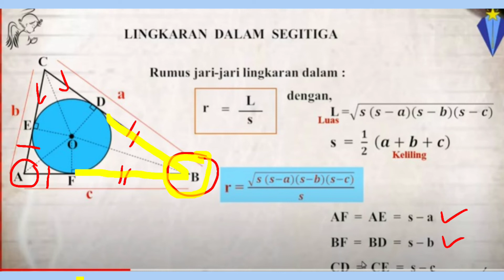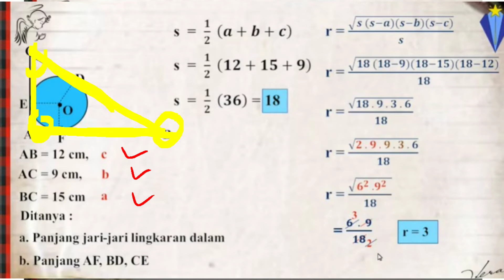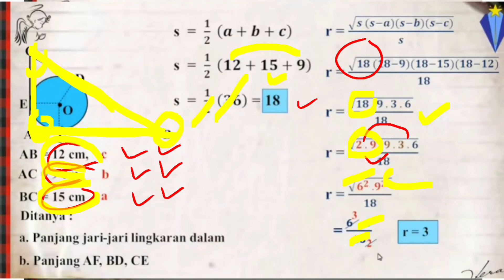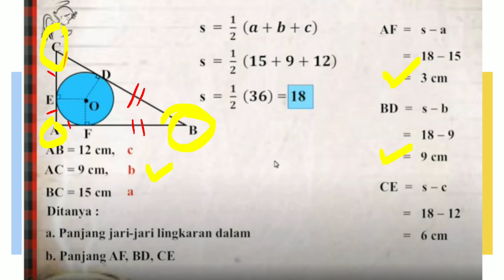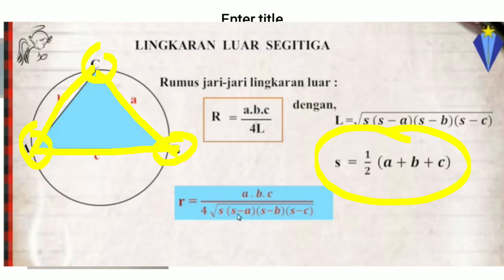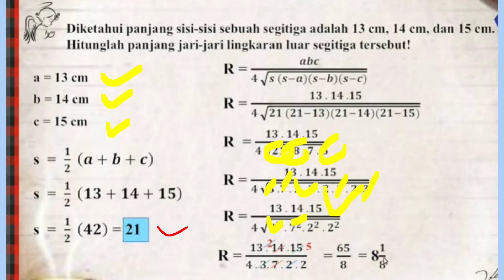MATERI LINGKARAN DALAM DAN LUAR SEGITIGA KELAS 8